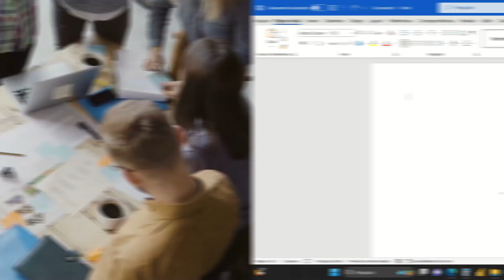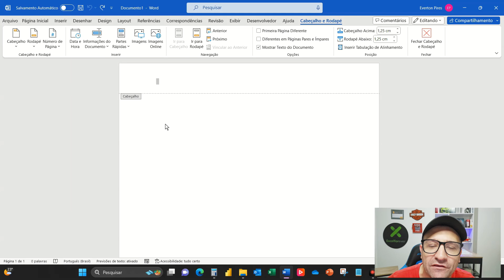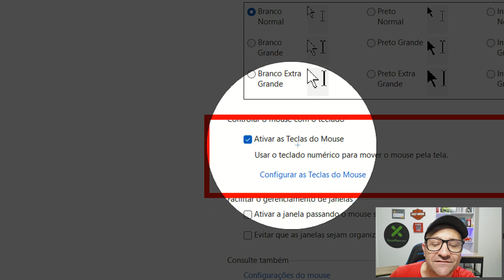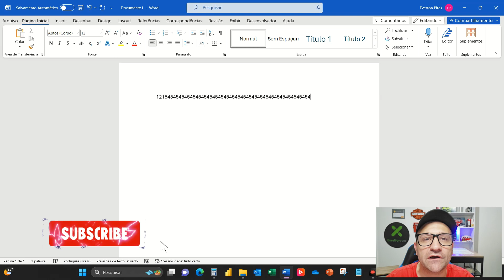O teclado numérico parou de funcionar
Veja neste vídeo como resolver um dos principais problemas de teclado numérico quando para de funcionar, saiba como resolver rapidamente.